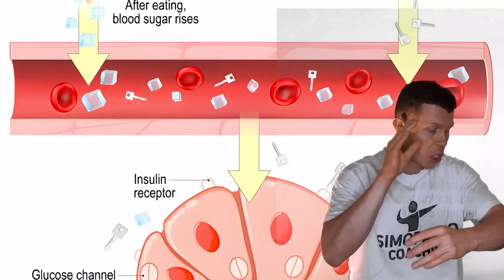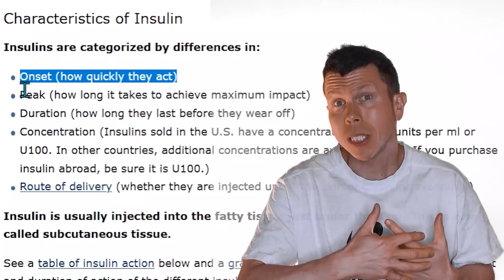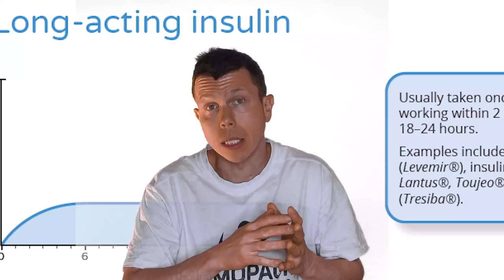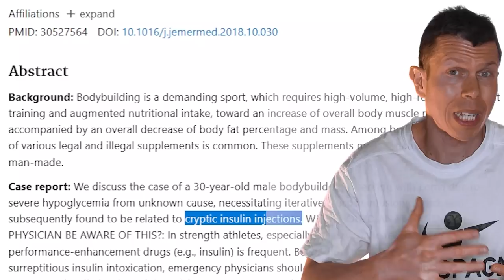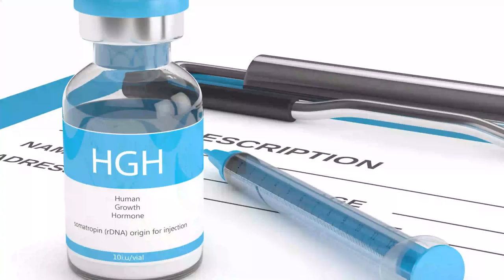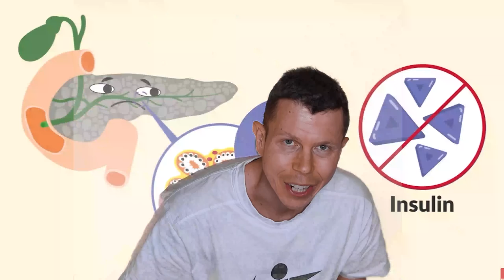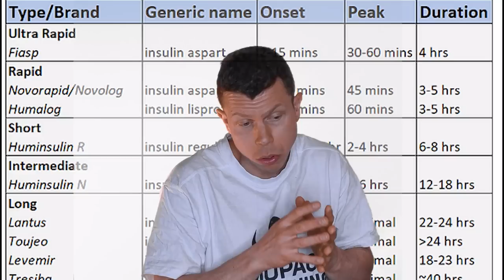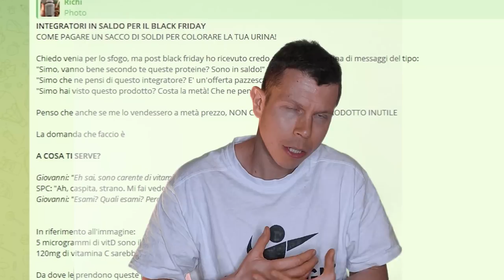INSULINA E BODYBUILDING : DIVENTARE ENORMI - MA A QUALE PREZZO?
MORIRAI ? COME SI USA? IN QUALI DOSI? PERCHÈ e QUANTO contribuisce a renderti ENORME?

Chi pratica il Bodybuilding seriamente sa che per alzare il livello e VINCERE sul serio deve scendere a compromessi.
Sentiamo spesso dell'uso dell' INSULINA, anche se la maggior parte dei BODYBUILDER si concentrano sui classici farmaci ANABOLIZZANTI come il nostro caro amico TESTO e derivati.

L' INSULINA in realtà se propriamente utilizzata ha un ruolo CHIAVE nella costruzione e mantenimento della  MASSA MUSCOLARE di un bodybuilder.

Scopriamo COME, PERCHÈ e in CHE DOSI, viene utilizzata per raggiungere i LIVELLI che tutti conosciamo

E tu hai mai PROVATO l'insulina? Cosa ne pensi dell'uso di questo FARMACO nel Bodybuilding?

Sono felice che apprezziate i contenuti che stanno uscendo, dopo più di 10 anni nel settore come coach di atleti natural e doped, volevo portare la verità in mezzo a tutte le baggianate che ci sono online.
Ma vorrei fare di più per voi, ho creato un gruppo TELEGRAM gratuito dove possiamo parlare di BODYBUILDING, NATURAL E NON , di FARMACI ANABOLIZZANTI , potete condividere ATLETI che conoscete da giudicare, INFLUENCER che si professano NATURAL da smascherare e molto altro...
Tratteremo un argomento diverso ogni settimana e come MEMBRI DEL CLUB potete avere accesso in esclusiva ai PROGRAMMI ANABOLICI presenti sul mio sito!!

Ma soprattutto CONDIZIONI AGEVOLATE  per essere seguiti da ME o dai miei TRAINER, su NUTRIZIONE, ALLENAMENTO e "INTEGRAZIONE"

Vi aspetto sul NOSTRO canale Telegram

SIMOPAGNO - CREW

🏋 Vuoi un 𝗣𝗥𝗢𝗚𝗥𝗔𝗠𝗠𝗔 𝗗𝗜 𝗔𝗟𝗟𝗘𝗡𝗔𝗠𝗘𝗡𝗧𝗢 costruito su di te,

🍎 Hai bisogno di un 𝗣𝗜𝗔𝗡𝗢 𝗡𝗨𝗧𝗥𝗜𝗭𝗜𝗢𝗡𝗔𝗟𝗘 SOSTENIBILE, che non mollerai dopo due
giorni e che ti faccia raggiungere il tuo obiettivo?

📧 Stanco di scarsi risultati in palestra? Vuoi raggiungere i tuoi obiettivi più velocemente? Scrivimi a :

Gli integratori più buoni che tu abbia mai provato, con gusti spaziali!

🔵ATTRIBUTION 🔵